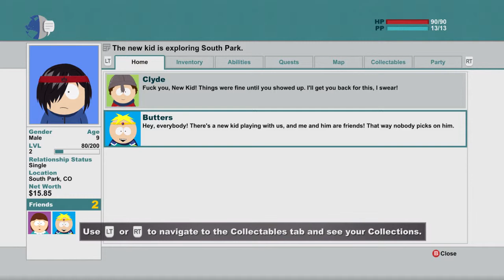South Park The Stick of Truth fighter gameplay part 3